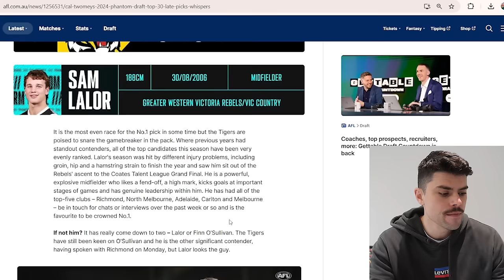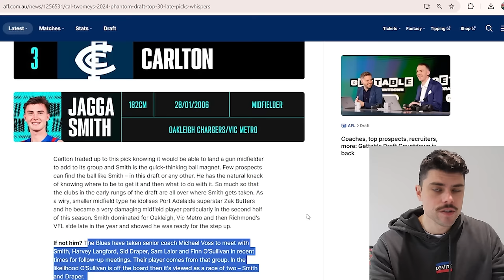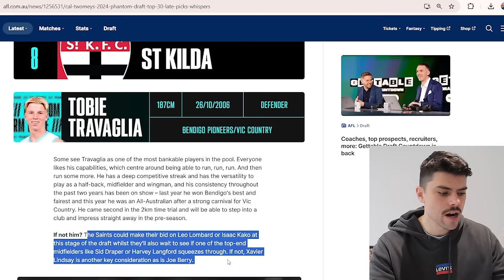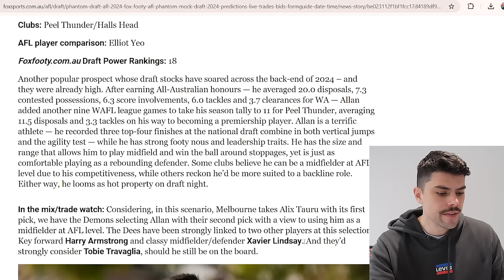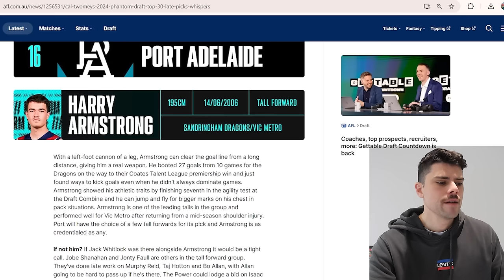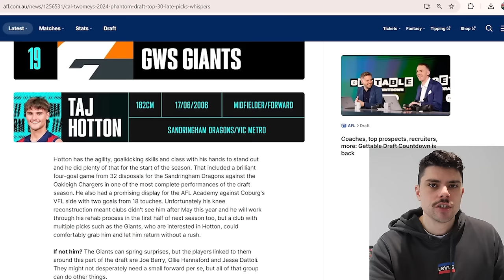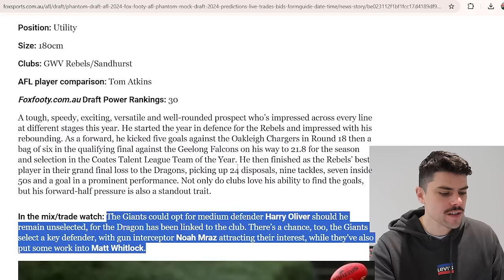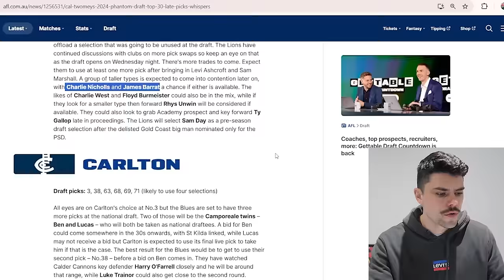Reacting to Twomey's Mock AFL Draft!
Jesse reacts to the AFL Draft Predictions from Fox Footy and Cal Twomey.